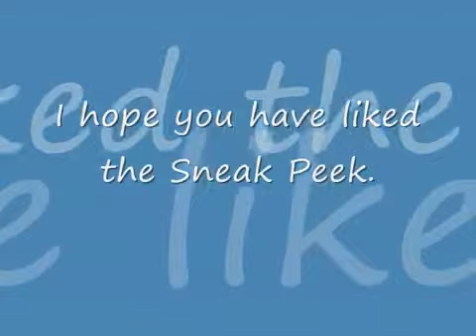Empoleon Tribute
my favorite pokemon ever